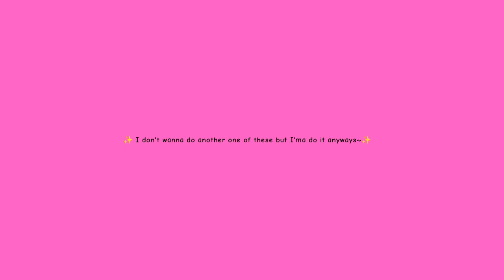I DONT WANNA TALK (remake) animation meme GIFT FOR @KittydogCrystal !! read desc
Remake
original video:

gift for @KittydogCrystal

request from @CheetoPamelas